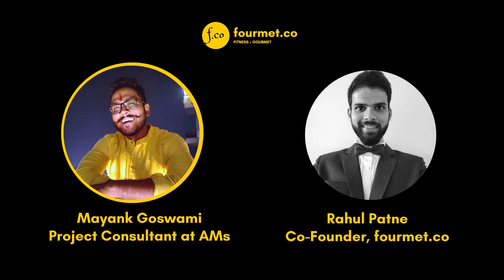This Fourmet Life Ep. 002 - How a Project Consultant maintains his Work-Life Balance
Welcome back to the second episode of This Fourmet Life - a Podcast where we interview people from all walks of life to discuss how they maintain their fitness, while achieving a work-life balance.

Today's guest is Mayank Goswami. A mechanical engineer by profession, Mayank is a man of multiple talents. He is a fitness enthusiast, a boxer, an entrepreneur, mentor and public speaker. He is also an educator and helps students develop their personality. Let's get to know how he maintains his fitness.

Branding By -
Ficitve Clan

Edited By -
Shreyas Jahagirdar